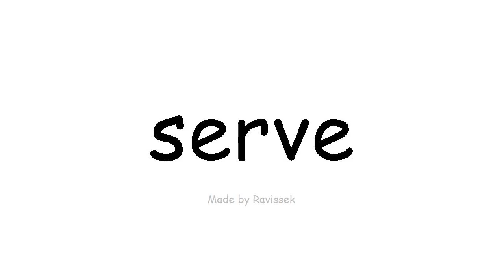ઇંગલિશ જાણો સેવા આપવા